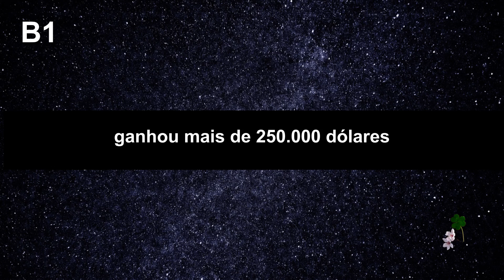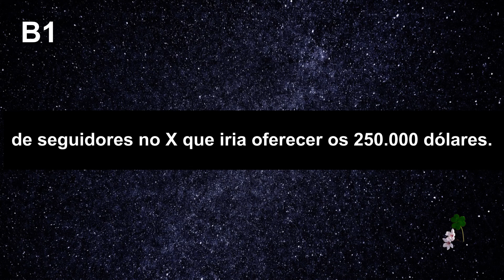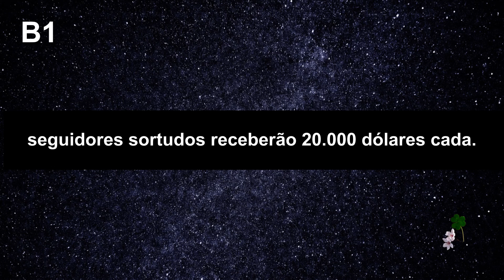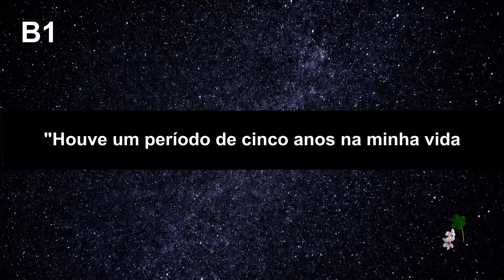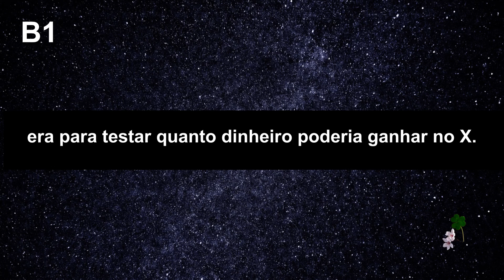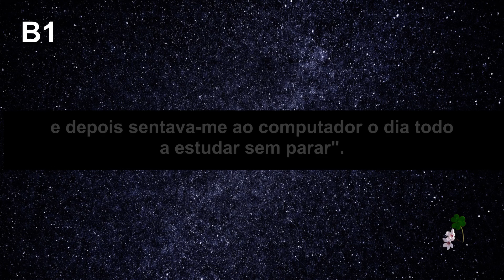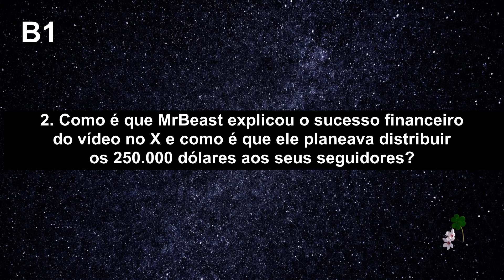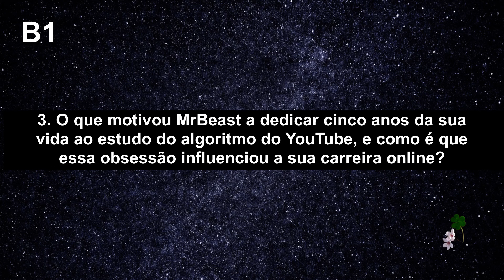MrBeast - X vs Youtube B1| European Portuguese Listening Exercise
European Portuguese Listening Exercises with English and Portuguese Subtitles. This one is for Intermediate and the topic is an article that reported on MrBeast posting a video on X and comparing its earnings to the earnings on YouTube.